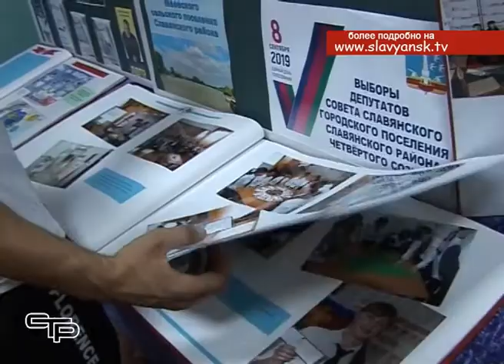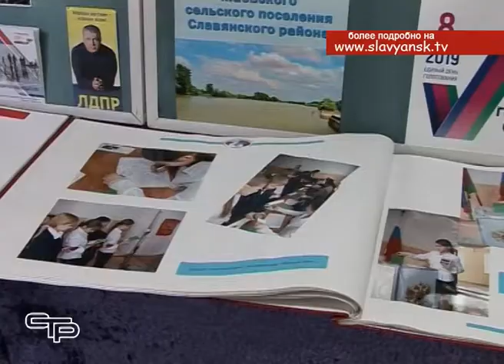20 ноября День избирательной системы КК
20 ноября отмечается День избирательной системы Краснодарского края. В этом году она отметит 25-летний юбилей. Существующая в нашей стране избирательная система является одной из самых демократичных в мире, она постоянно совершенствуется, в практику работы избирательных комиссий всех уровней вводятся современные средства учета мнения избирателей. Лозунг избирательной системы Краснодарского края - работа в интересах кубанских избирателей